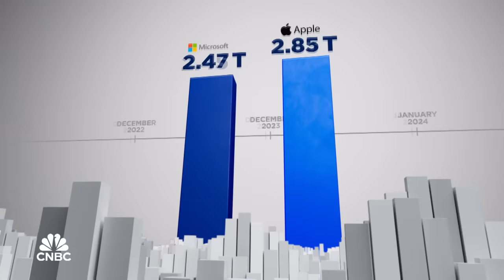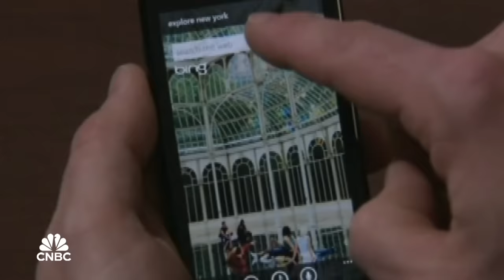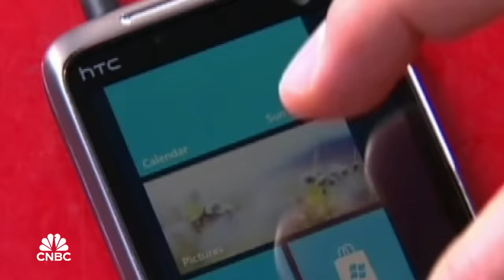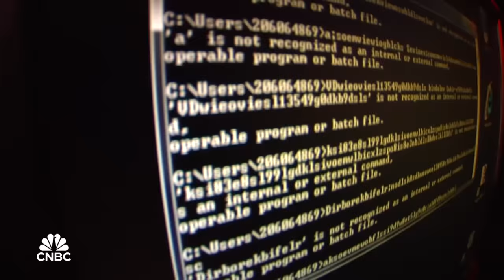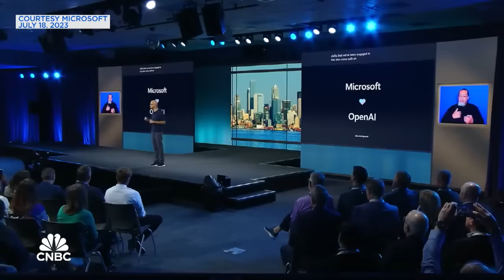A Giant Reborn: Satya Nadella’s Decade as Microsoft CEO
Ten years after he was introduced to the world as Microsoft’s next CEO, Satya Nadella has overseen a 10x increase in the stock price and a cultural transformation. Microsoft in 2024 reigns as the world’s most valuable company, and its sights are set on continuing to win in the age of artificial intelligence. How did Nadella pull it off? Jon Fortt uncovers the history of a leader’s unlikely rise with an eye on the challenges ahead. Producer Fahiemah Al-Ali, Editor Ed Fetner.